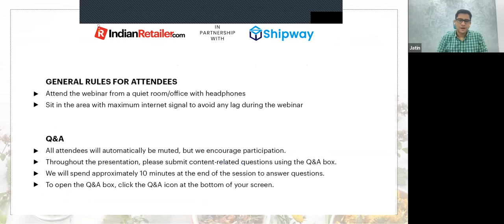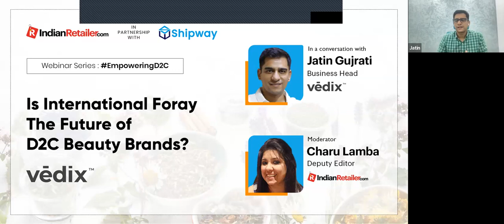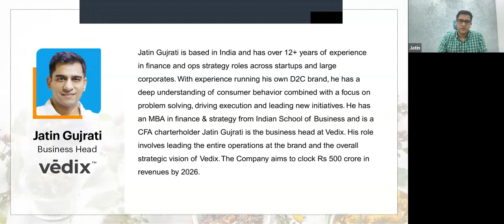What's the Future of D2C Brands and How they can Foray in the International Market.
Here's your chance to know the journey of successful D2C brand Vedix, its strategies, future products, expansion plans, and much more.

Hear from Jatin Gujarati our today's guest for the new episode of EmpoweringD2C. He's the Business Head of Vedix, India’s 1st customized Ayurvedic lifestyle, and wellness brand.

In this episode, we discussed the Future of Ayurvedic Products in the Beauty Segment, how they acquire their First 1000 Customers, how they Scale their D2C Brand, should whether a D2C brand go for Products Quality or Pricing, and much more.

Click here to register for a demo, and see how we can help you with your e-commerce automation